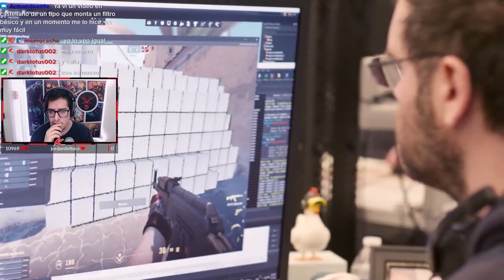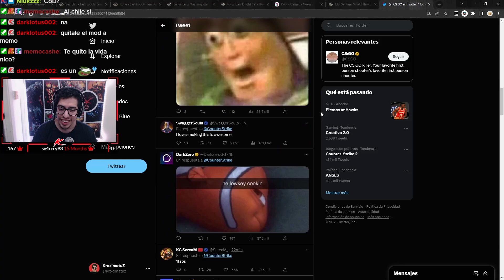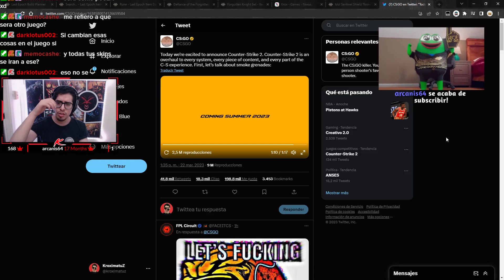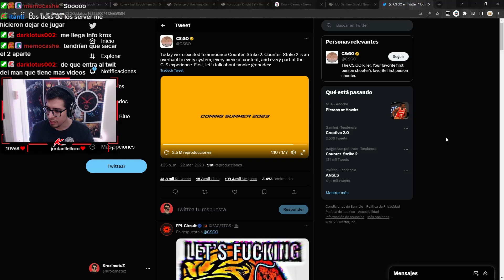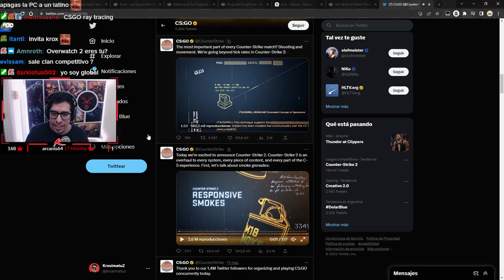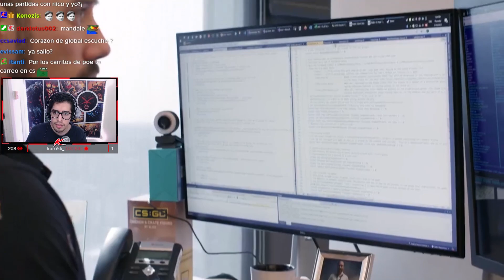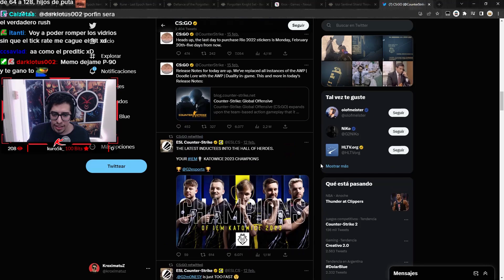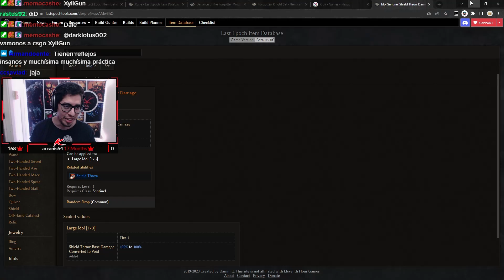CS:GO 2 Todo lo que amamos de Counter Strike pero MEJOR!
CS:GO 2 viene con mejoras increíbles en gráficos, modos de juego emocionantes y nuevas características, este anuncio de CS:GO 2 está rompiendo el internet. ¡Prepárate para sorprenderte con lo que viene en la última versión de este clásico shooter! No te pierdas este video si quieres ser de los primeros en enterarte de todas las novedades de CS:GO 2.

Cualquier pregunta, no duden hacerla en la caja de comentarios o pregúntame en Twitch!

Puedes apoyarme!